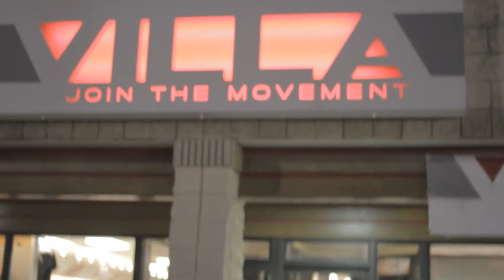VILLA - BeWild Q & A with Cleveland's Lil Ezzy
VILLA - BeWild Q & A with Cleveland's Lil Ezzy. Learn how wild Lil Ezzy is!